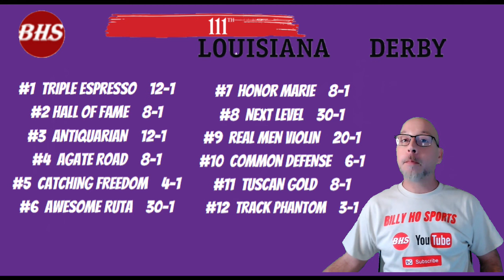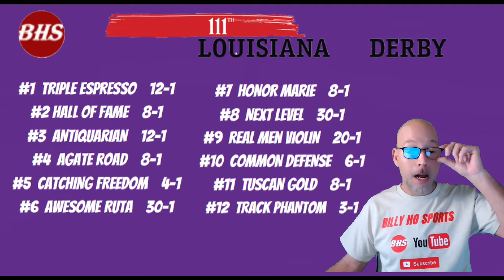2024 Louisiana Derby | Fair Grounds | Preview & Picks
Fairgrounds Park in New Orleans for The LouisianaDerby
Track Phantom, Catching Freedom, Agate Road
stakespreview KYDerby 150 Prep - Horseracing Betting Handicapping - (Sometimes) Picks & Plays.

KYDerby150 Ticket info - as best I can find
You can also try the direct approach:

If your looking for reserved seating, that's going to cost you. You will need to sign up for the email notification on the seating you request:

Super Thanks! Just click those 3 dots beneath the video & hit Thanks! Super Thanks are never required but always appreciated!

For all the latest in KY Derby & Triple Crown Racing!